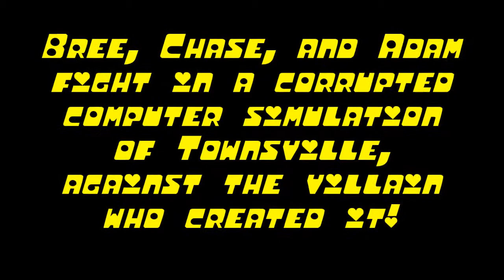PPZ3 Request: Lab Rats vs Virus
A three vs one fight against Virus on the Alternate Townsville stage.